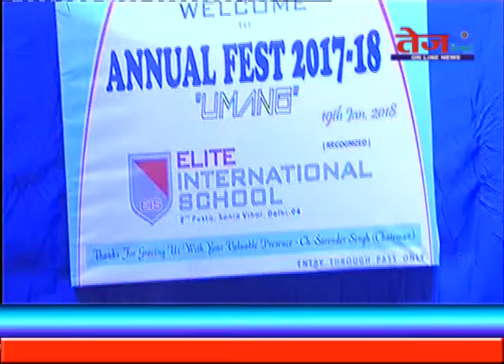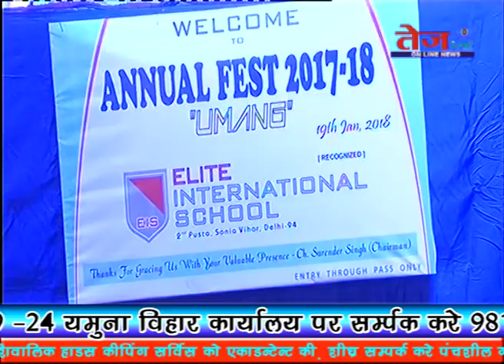Tej Nigahen :- ELITE INTERNATICNAL SCHOOL ने वार्षिक उत्सव बड़ी ही धूम धाम। ..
दिनेश सोलंकी की रिपोर्ट, उत्तर पूर्वी दिल्ली के सोनिया विहार में स्थित एलाईट इन्टरनेशनल  पब्लिक स्कूल ने अपना वार्षिक उत्सव बड़ी ही धूम धाम से मनाया । कार्यक्रम में मुख्य अतिथि के रूप में दिल्ली पुलिस उपायुक्त डॉ. अजीत कुमार सिंगला, एसीपी खजूरी खास रजनीकांत, सोनिया विहार थानाध्यक्ष दया सागर व पूर्व सांसद जयप्रकाश अग्रावल के पुत्र युवा नेता मुदित अग्रवाल के सथ राजकुमार जैन मौजूद रहे